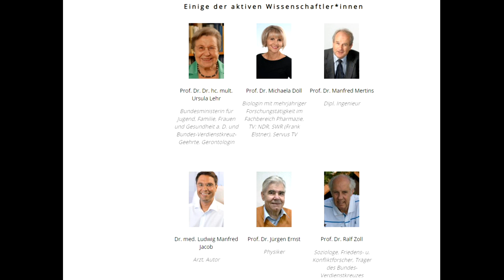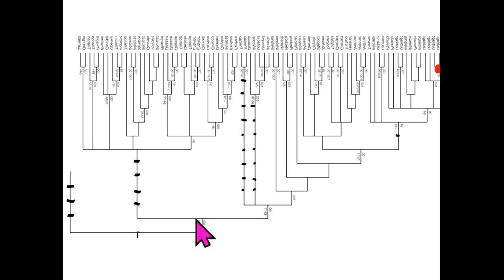Gemeinwohl-Ökonomie Christian Felber Bhutan Bruttonationalglück Niko Paech Markus Krall Degrowth ↓↓↓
481 Postwachstum Fridays for Future Hans-Werner Sinn Sahra Wagenknecht Kevin Kühnert Rainer Mausfeld GWÖ Luisa Neubauer Carla Reemtsma Greta Thunberg Quelle Greta Thunberg Fridays for Future Markus Krall Christian Felber Gemeinwohl-Ökonomie GWÖ Hans-Werner Sinn Cradle2Cradle Permakultur Bhutan Bruttonationalglück Sahra Wagenknecht Niko Paech Kevin Kühnert Rainer Mausfeld Luisa Neubauer Carla Reemtsma Postwachstums-Ökonomie Degrowth Andreas Michalsen Max Otte hans-georg maaßen WerteUnion ulrike herrmann Atlas Initiative Dr. med. Rüdiger Dahlke Scientists for Future KenFM Jörg Spitz Karl J. Probst Bürgerliche Revolution Ernst Wolff Corona Covid 19

MfG

Kostenlose Telefon-Konferenzen weltweit:
8-stelliger beliebiger Einmal-Zugangs-Code